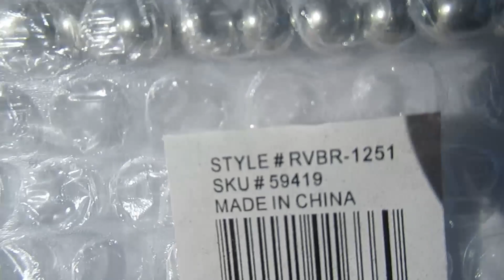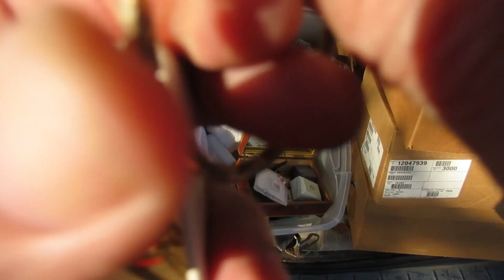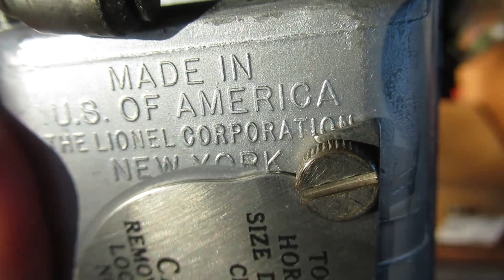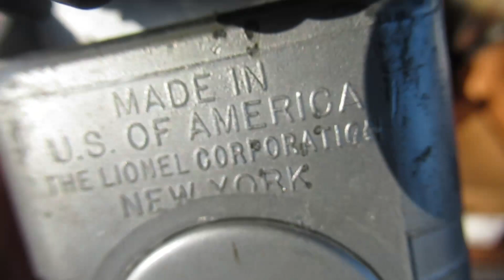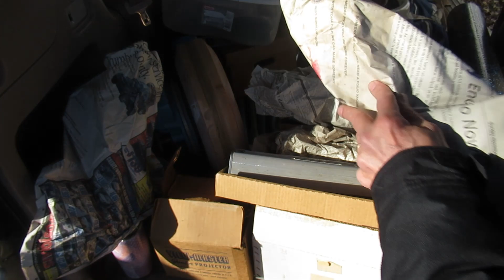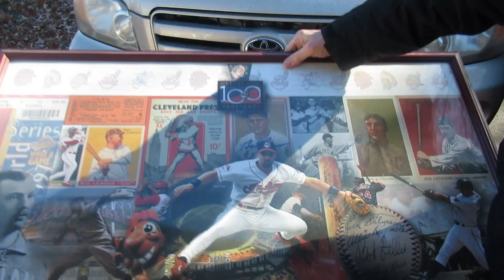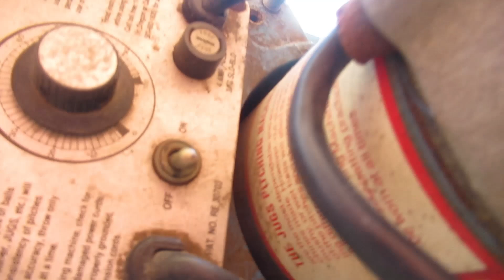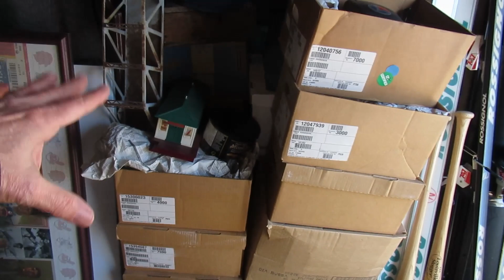180 Dollar Storage Unit Nets Gold Bands And Lionel Trains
AI characters created using Capcut